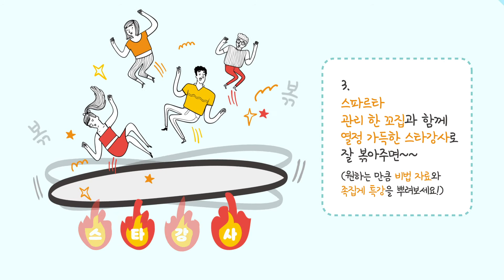[YBM어학원] 토익레시피로 토익 고득점 완성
이 맛이 아니야...!
엠이야, 토익 점수가 짜다!!!

토익 점수, 오르지 않는다면...
뭔가 놓치고 있는 게 분명합니다!

그럴 땐, 무엇이 부족한지 바로 알고
알 때까지 채워주고 챙겨주는
토익 맛집 YBM어학원으로 고고!